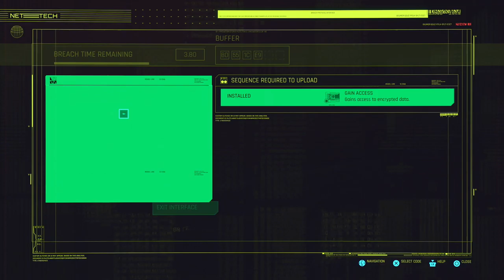CYBERPUNK 2077 - PS5 Walkthrough - PART 54 - THE HUNT PART 1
Cyberpunk 2077 Gameplay Walkthrough Part 54 includes the Missions...

The Hunt

This no commentary HD walkthrough for Cyberpunk 2077 available on PC PlayStation 4 Xbox One PlayStation 5 Xbox Series X|S will include the Full Game Main Campaign Story Missions Side Missions Collectibles Cutscenes Gameplay and Ending.